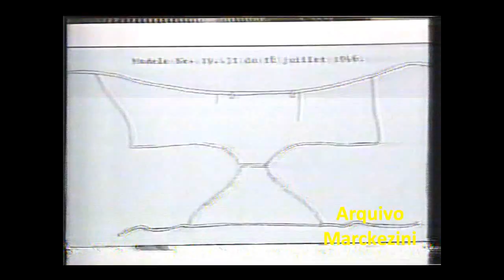Fantástico - A historia do biquíni (1986)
Matéria exibida em 1986 no Fantástico que conta a historia do biquíni no Brasil e no mundo.

Reportagem de Lucas Mendes e Leilane Neubarth.